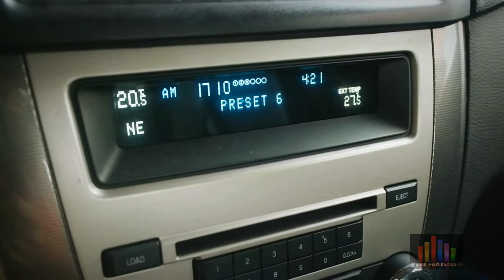Ouve-se o Júbilo (Leão de Judá) - METAL COVER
Wave Use :

Guitar == Shecter JL-7 (Amplitube 3 - Peavy 5150)
Bass == Menphis TB 540
Michrophone == M Audio
Drums == Ez Drummer 2
M audio quad